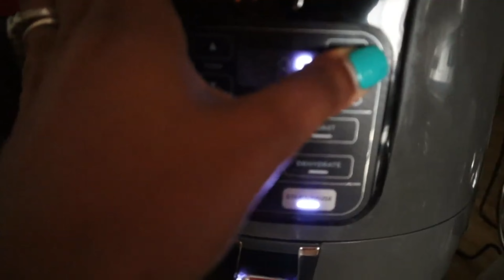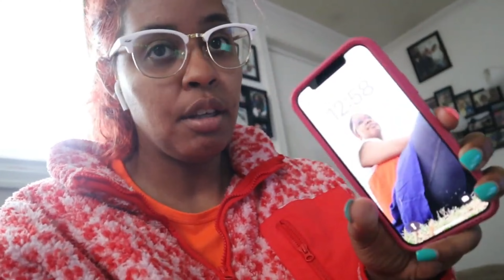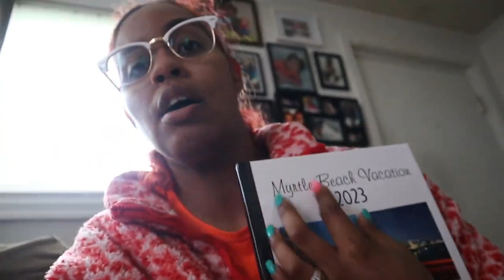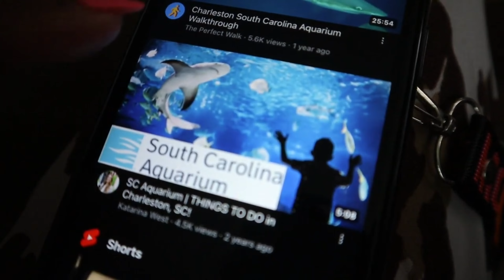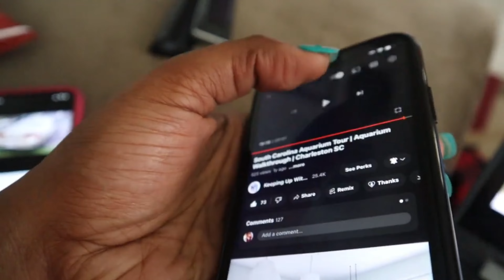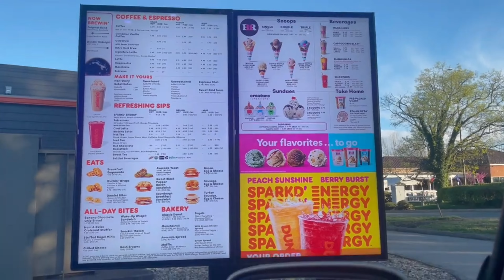Day In The Life: TRADER JOE’S HASHBROWNS | PLANNING | SHOUTOUT @KUWTG | BEING LAZY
Welcome to a DAY in My Life where I wanted to have some breakfast, do some planning, and be lazy!

Plenty more to share in the next video!

Social Media Sites:
Editing Software:
Camera: iPhone 12 & Canon EOS M200
Video Editing: iMovie, & Wondershare Filmora
Thumbnail Editing: Canva.com
I hope that you consider subscribing and turning on your notifications so you won’t miss out on an upload as well as liking, sharing, & comment on what content you would like to see here on my channel!